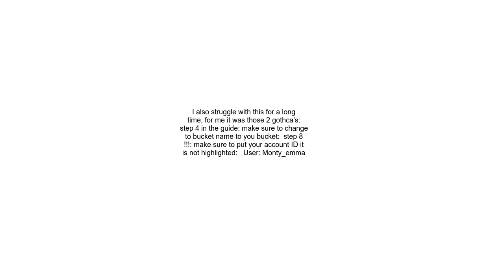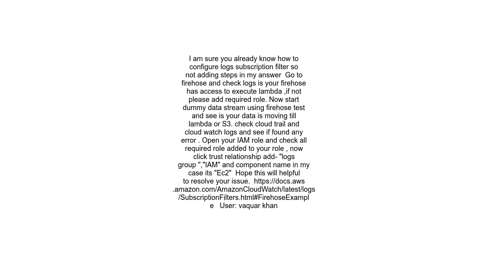AWS Put Subscription Filter for Kinesis Firehose using Cloudformation Check if the given Firehose